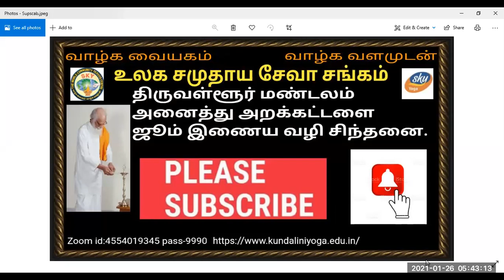Vethatiriya Chinthanai.வாழ்த்து.து/பேரா.திரு.G.லாவண்யா அம்மா.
வாழ்த்து வேதாத்திரியத்தில் எவ்வாறு வாழ்கைக்கு பயன்படுத்தலாம் என்று கூறுகிறது.